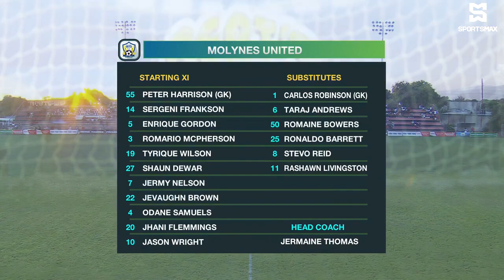Match Day 18 Molynes United FC vs Portmore United FC 2-2 Highlights February 11, 2024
Match Day 18 Highlights - MUFC vs PMU
Powered By: @Wrayrum
Jamaicafootball.org